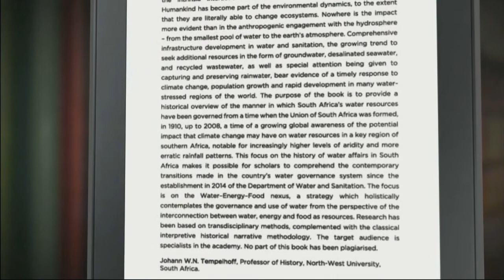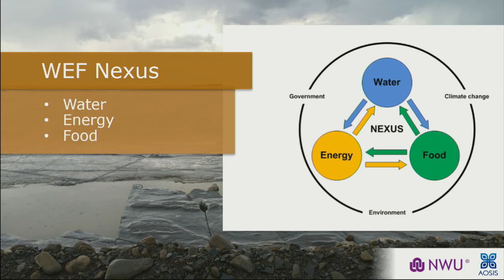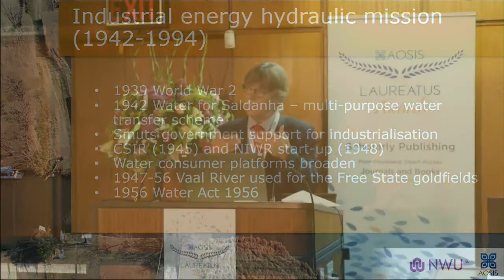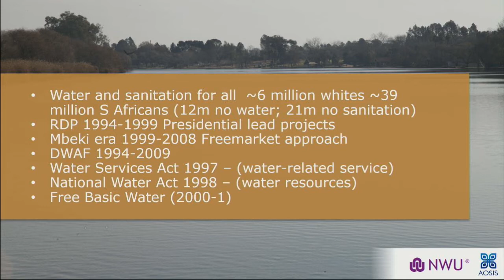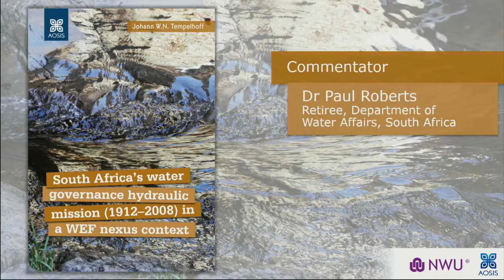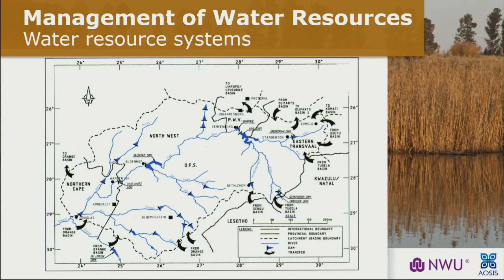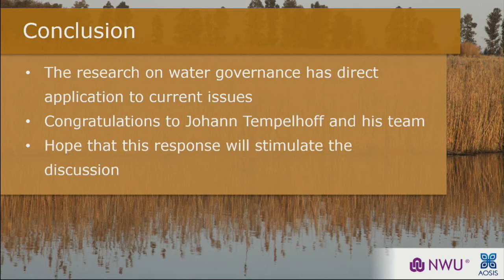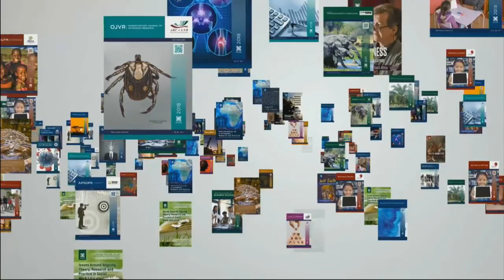Session 2: AOSIS Laureatus 2019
Time: 13:00 - 14:30

Book symposium by Prof Johann W.N Tempelhoff, North-West University,  presenting his latest book: South Africa’s water governance hydraulic mission (1912–2008) in a WEF nexus context

Venue: North-West University, Joon van Rooy Building, 12 Hoffman St, Potchefstroom, South Africa, 2520